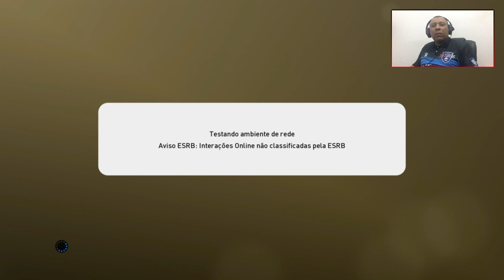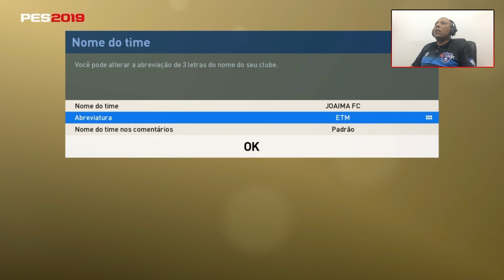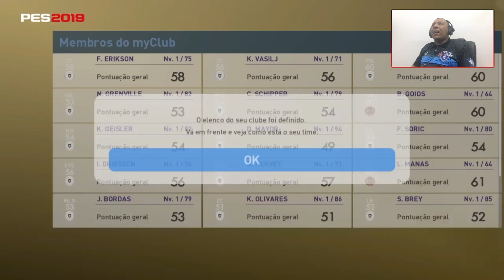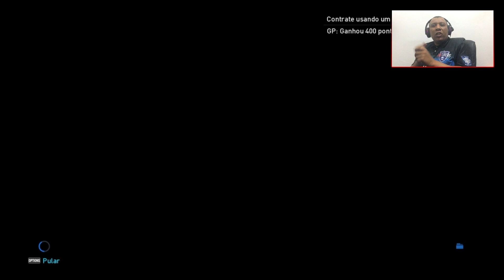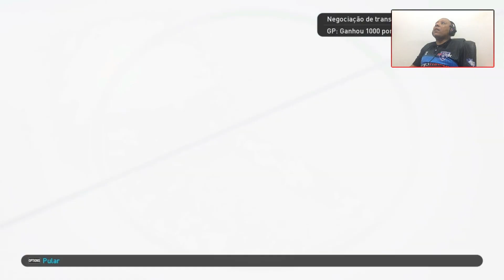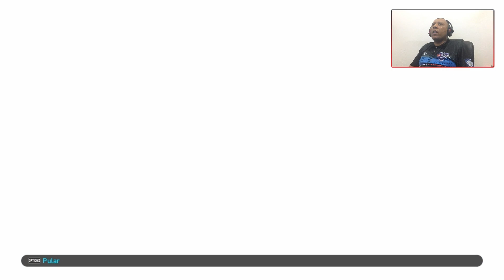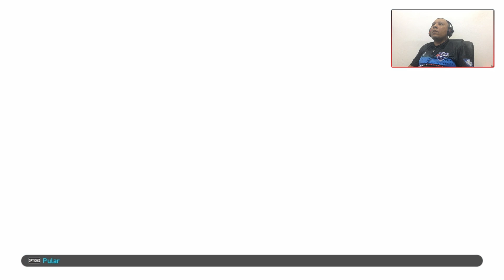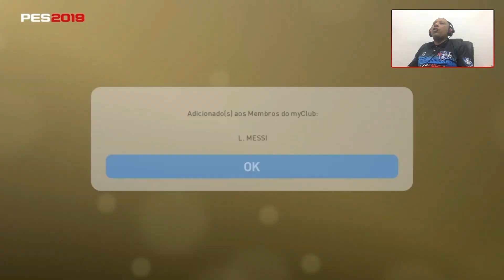PES 2019 MYCLUB - PACK OPENING DOS BÔNUS #01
Salve Galera do Youtube seja bem vindo ao meu canal, eu sou o Leojoaima faço videos de futebol virtual e cartola, me siga nas redes sociais para não perder mais as novidades, e apoem os canais parceiros links na descrição.

LIGA PESTUBERS - CANAIS PARTICIPANTES

REDES SOCIAS

CANAIS PARCEIROS